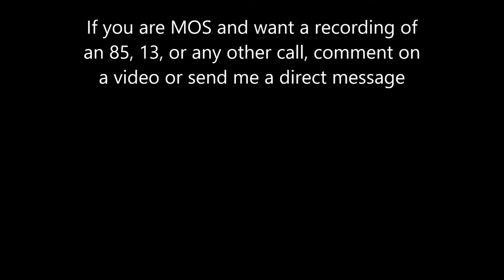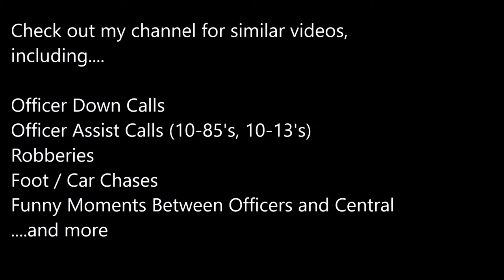Perp Crashes into NYPD RMP; Police Scanner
Are you MOS? Want an 85/13 recording? Leave me a message or comment on a video.
This is an edited clip via broadcastify.com. It was edited to remove long pauses in transmission.

According to NBC NEWYORK: One person is in custody after a car careened through a Brooklyn intersection Monday night, hitting one car and then crashing into several cars along a plaza, leaving a trail of debris.
NBC 4 New York's Chopper 4 was first over the scene in East Flatbush at 5 p.m. Monday, where at least two SUVs and a school bus could be seen stopped on the road, and emergency services were responding.
4 Killed, 7 Hurt in Spate of Shootings, Stabbings: NYPD
Police say they first responded to a call at 4.15 p.m. when they attempted to stop a car traveling in Brooklyn.
Police said the car "took off", and NYPD followed briefly before stopping. A short time afterwards, they saw the car again, stopped at a red light.
Man Faces 122 Years in Rape of 82-Year-Old Brooklyn Woman
Police pulled in front of the car, but the driver drove into the NYPD vehicle and kept going. Police say they did not chase the car.
A short time later, surveillance footage shows the black BMW speeding through  the intersection of Farragut Road and East 42nd Street, crashing into the back of a parked school bus and then clipping several other parked cars.
Witness Joel Castilla ran out to see what was happening.
"It was a hard hit, and after I saw the hit, I saw police chasing somebody," he said.
Police said the driver ran away and was caught around Albany and Foster Avenues.
Despite the damage, authorities reported that no one was hurt in the crash, and the school bus was empty.
However people like Rocheford Desir have been left to deal with damage to their cars.
"I love my car, it's my baby. After my wife is my car," he said. "I just heard 'boom', and then I see the car hit my car and the guy just walks away."

Source: Car Crashes Into Police, Then Causes Chain Reaction Smash in Brooklyn: NYPD | NBC New York